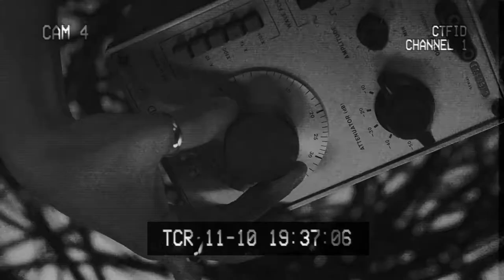Olympus | Yeo One Teaser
OLYMPUS
Coming soon

- Evellyn & Isabella 💖